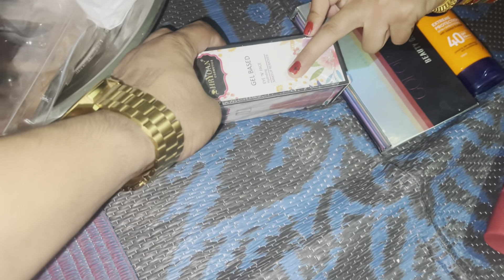मम्मी और महक क्यों रोने लगे आज😢,सासु माँ ने आज ये क्या पहन लिया 😳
Hello Guy’s welcome to this channel ❤️

Hindu muslim marrige
Hindu muslim love
Hindu boy muslim girl
Hindu muslim parents
Mahek k vlogs